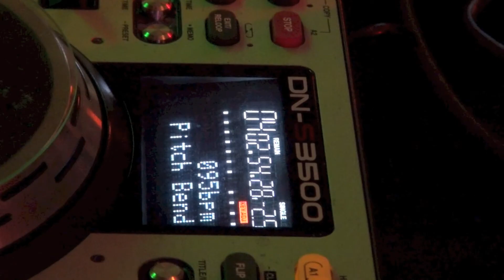Mambo Soul März 2013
Kurzrevue der Mambo Soul Salsaparty vom 09.03.13
Bern